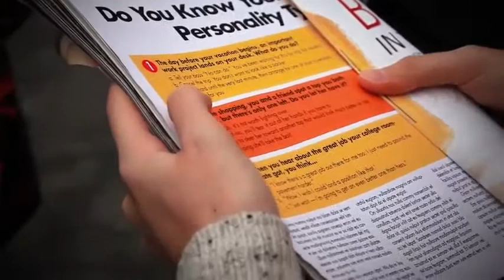Psycho Quiz Prediction by Anthony Owen - Trailer